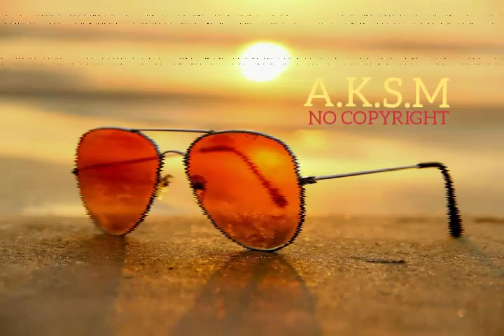Crock pot - Diamond Ortiz [Hip-Hop & Rap]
Crock pot - Diamond Ortiz [Hip-Hop & Rap] Best background music